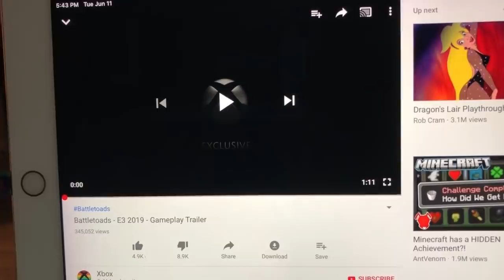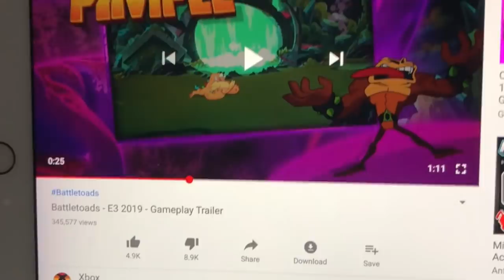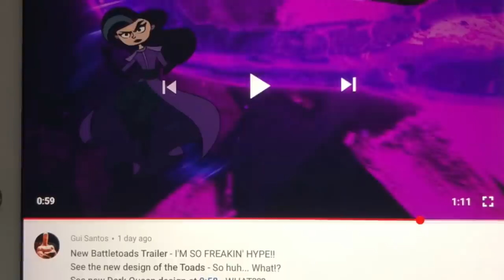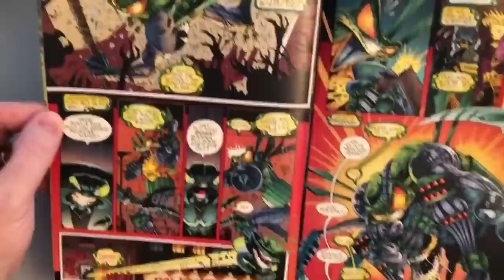E3 BATTLETOADS trailer is PURE SOYBASED TRASH. CyberFrog says NO to Cal Arts filth!